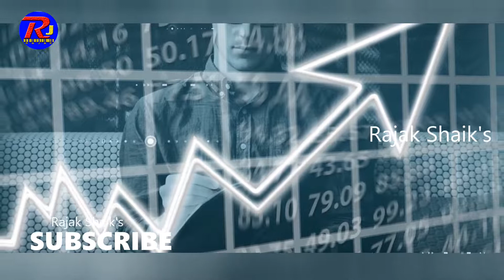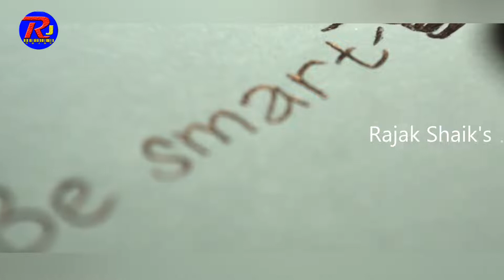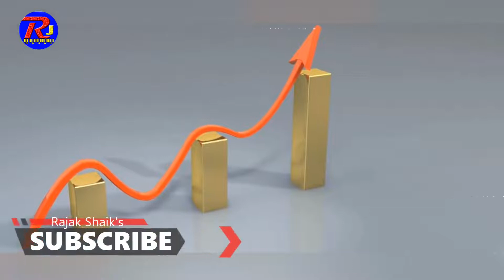How to Deal With Life | మీ జీవితం మీ చేతుల్లోనే ఉంది | Rajak Shaik's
Life in today's fast-paced world presents many different sources of stress and strain. Individuals who are confident and capable of dealing with these difficulties are our teachers and role models. There are many things that we can all do to become model citizens ourselves. Understanding how your life is set up currently and developing habits and attitudes that make things run more smoothly will allow you to grow in positive ways. A solid knowledge of the tools to available to deal with life can bring more opportunities and attract other people who are also making a concerted effort to deal with challenges.

Hello And Welcome To Rajak Shaik's Youtube Official Channel . This Is The Place Where You Will Get Inspiring and tech videos in Telugu Hope You Will Enjoy Our Videos.